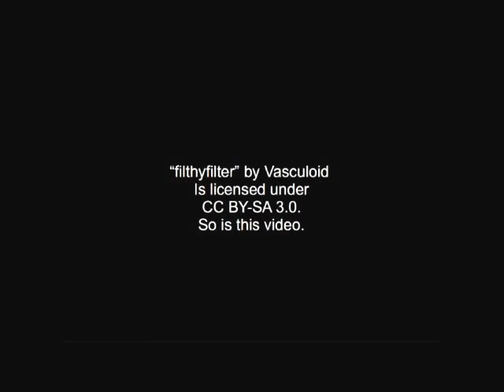Gnu Dawn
Here are my top reasons why I use Linux.  Hope you enjoy it!

I hope to stick to a more or less weekly schedule from here on.

Toodles!